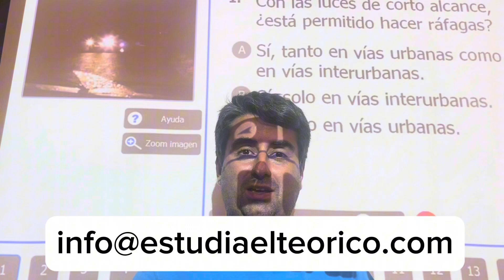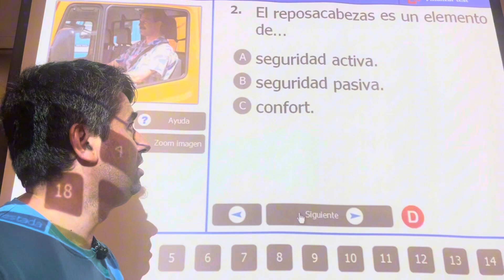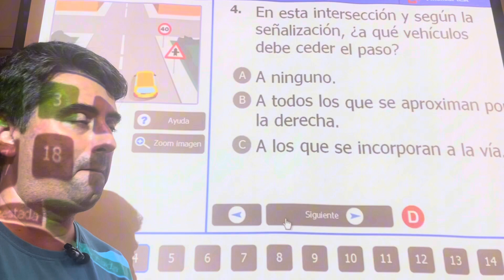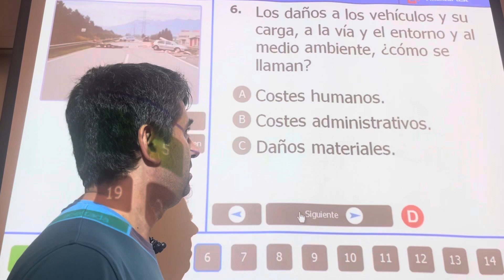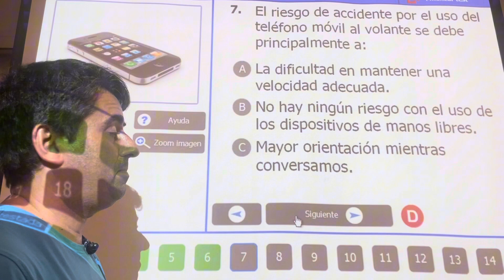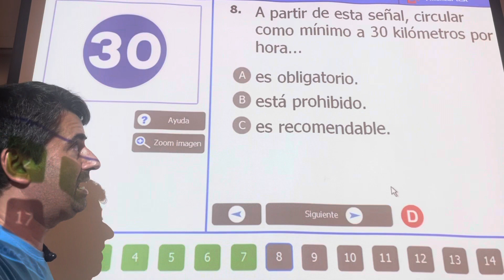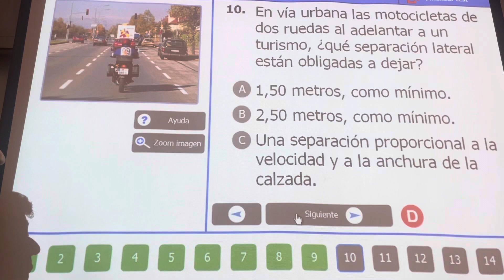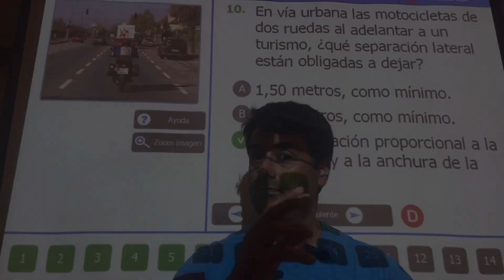10 PREGUNTAS [septiembre 2023] 🔝DIFÍCIL 🔝DGT⭐️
Otras 10 impresionantes preguntas difíciles para el examen teórico del permiso de conducir B de la DGT en septiembre de 2023.

En este formato comentamos 10 preguntas de examen Killer difíciles de teórica del carnet de conducir.